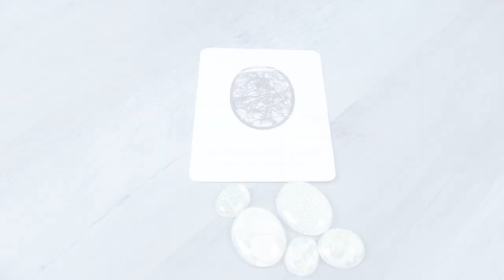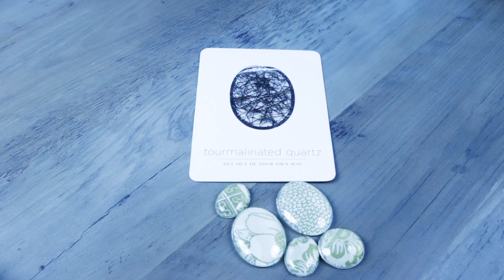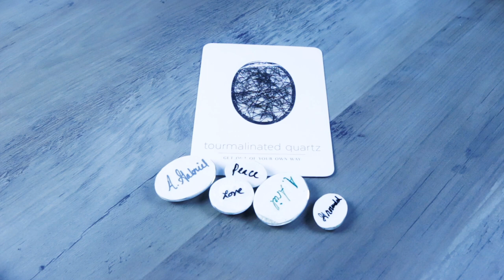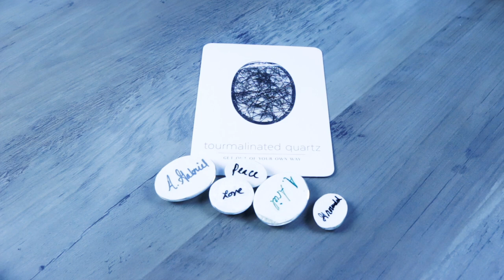LEAVE IT ALL BEHIND | MARCH 23, 2021 DAILY ANGEL ORACLE CARD READING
Are you ready to leave it all behind?